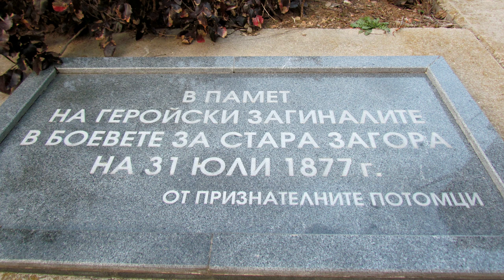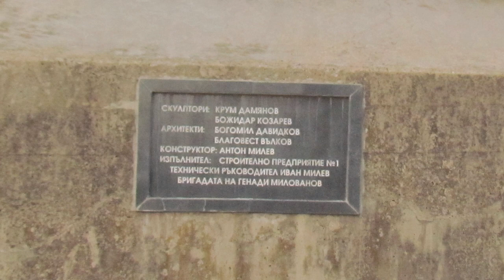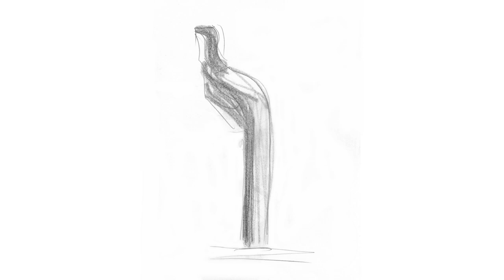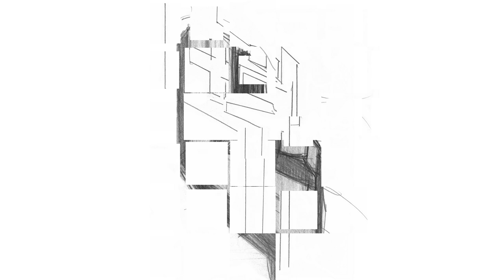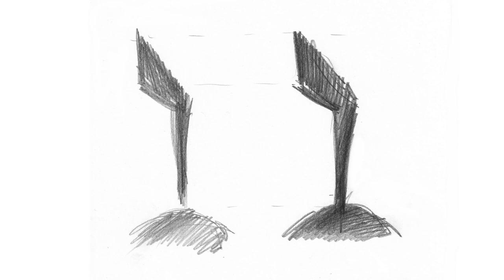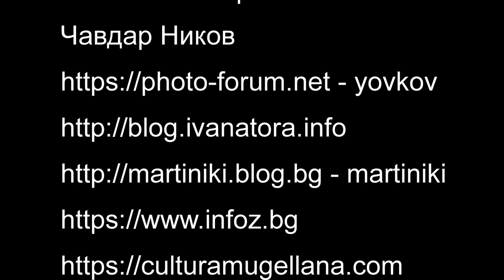Бранителите на Стара Загора